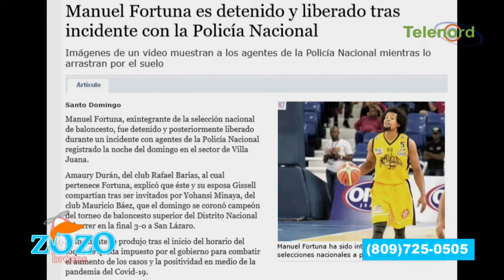Mañen lo hizo mal tras violar toque de queda dice Engels Lizardo